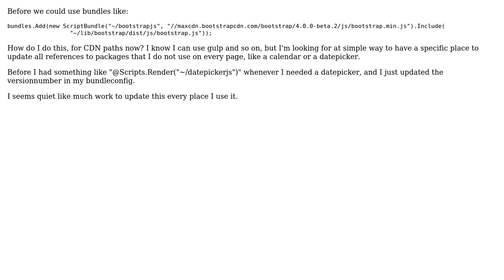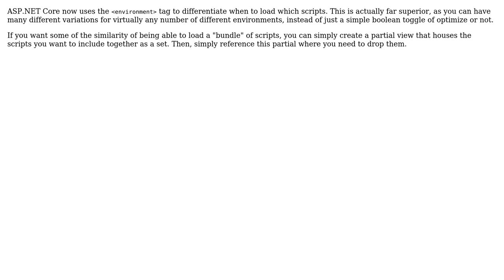ASP.NET Core 2.0 bundle CDN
With thanks & praise to God, and with thanks to the many people who have made this project possible! | Content (except music & images) licensed under CC BY-SA | Music | Images & others | With thanks to user Oxholm user Chris Pratt and the Stack Exchange Network Trademarks are property of their respective owners. You are responsible for your own actions.